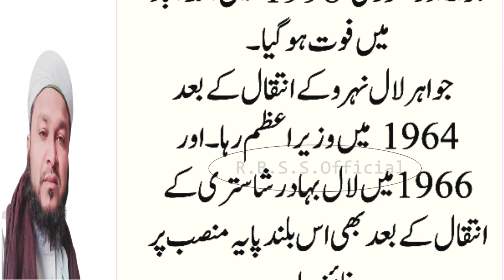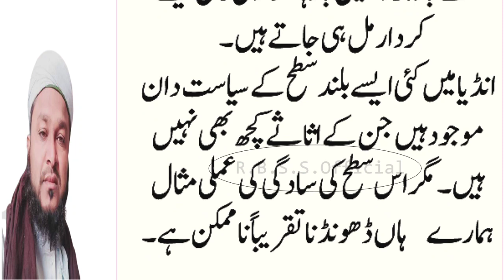Gulzari Lal Ki Sada Zindgi Ka ajeeb Waqia | Sabaq Amoz Waqia | Urdu Islamic Moral Stories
Gulzari Lal Ke Zindgi Ka Ibratnak Waqia | Sabaq Amoz Waqia | Urdu Islamic Moral Stories